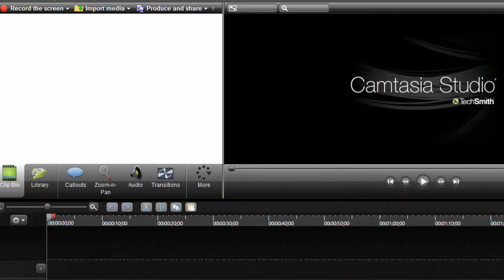Set Dark Crystal - Database Lineage 2